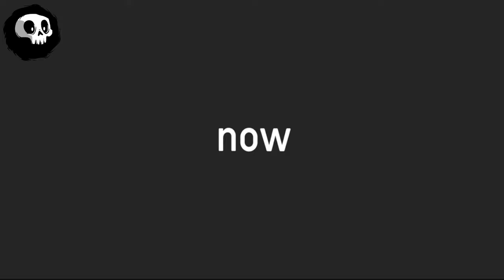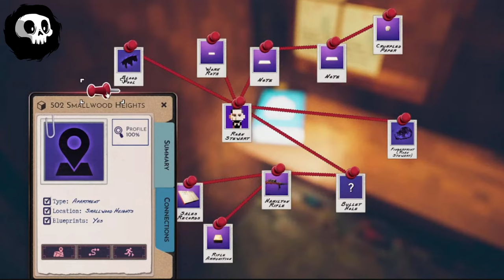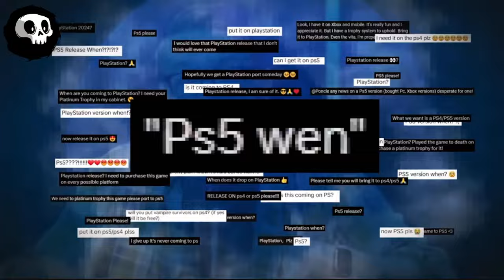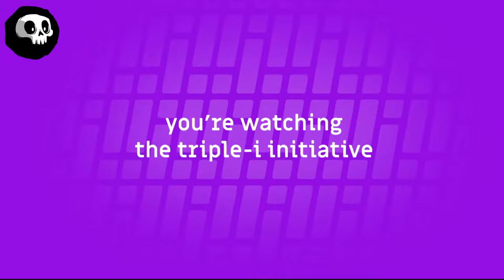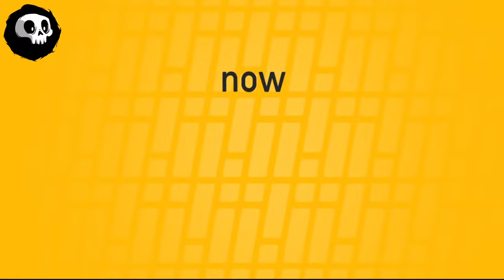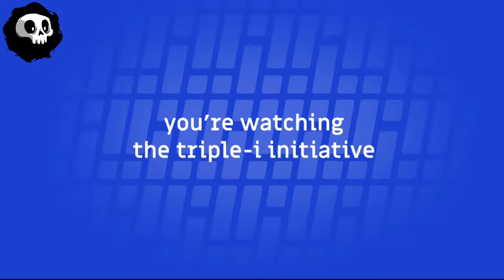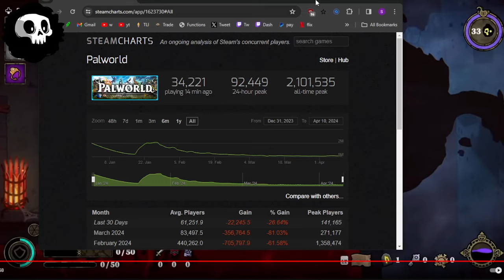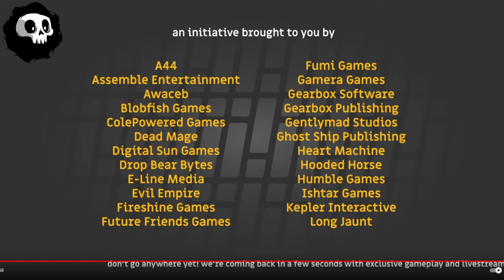Ster Streams - Just Chatting & Overwatch 2! (4/10/2024)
Star_ (ster) archived stream of Just Chatting & Overwatch 2. (The original title of the stream was "Big Indie Games ? 😲😲😲", and was originally streamed/recorded on April 10th 2024)

0:00 Start of Stream
4:25 Just Chatting
56:05 Overwatch 2